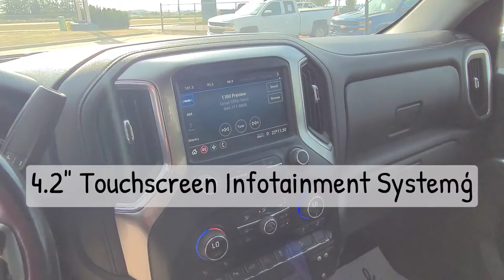2021 Chevrolet Silverado / 3500 / LT / 4x4 / Truck / Silver - 22N137A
Silver Chevy *FOR SALE* Alberta

5640 Highway 2A, Lacombe, AB T4L 1A3